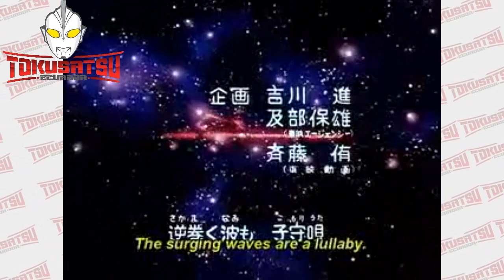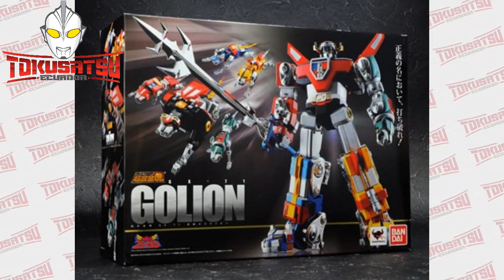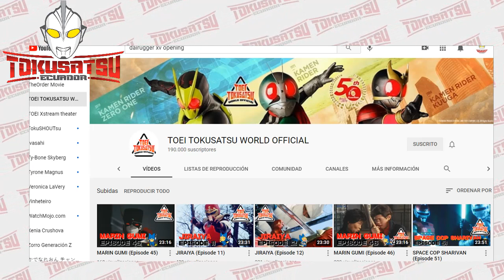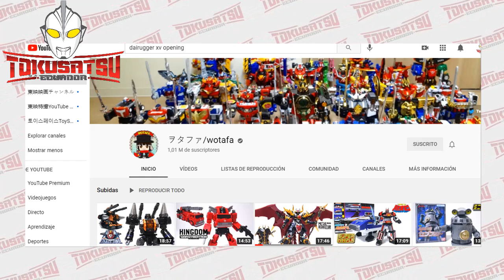¿Voltron es una copia de Power Rangers?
VEAN EL VIDEO PRIMERO ANTES DE COMENTAR